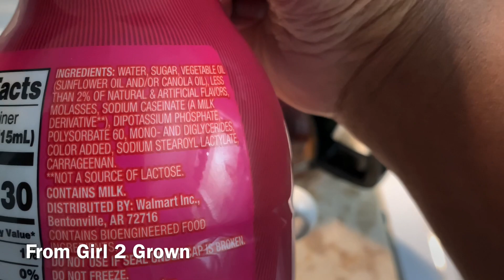🍪 Speculoos Cookie Creamer🥛| Great Value | Review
Cookie/Cookie Butter has been popular lately. Donut Shops have been finding creative ways to incorporate this flavor into their donuts and coffee drinks! Now, coffee creamer⁉️

Purchase your copy of This Journey Is A Giant! Who’s Ready To Slay? It’s available at the following links: